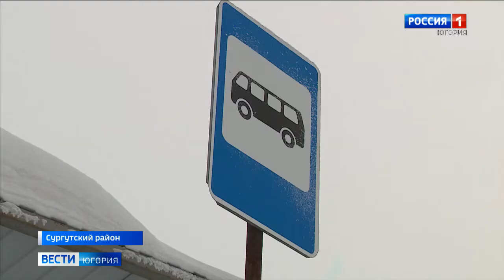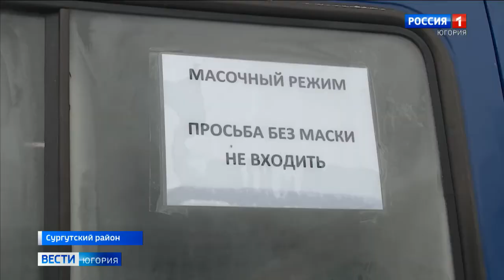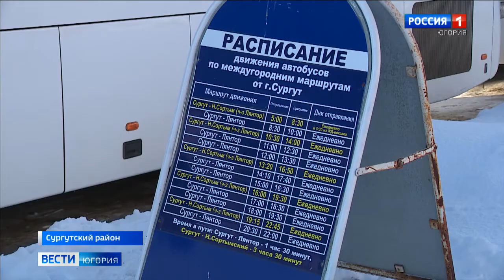Проблему общественного транспорта решают в Сургутском районе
Часами ждут на остановке общественного транспорта. Жителям ближайших к Сургуту поселений проблематично добраться в город. Маршрутные такси должны ходить чётко по расписанию, на деле же – опаздывают или вовсе не приезжают.

Смотрите выпуски "Вести-Югория" на телеканале Россия-1 ежедневно по будням:
утром - 5:07, 5:35, 7:07, 7:35, 8.07, 8:35, 9:00
днём - 14:25
вечером - 21:05
И в выходные:
в субботу - 8:00
в воскресенье - итоговая программа "Местное время. Воскресенье" - 8:00